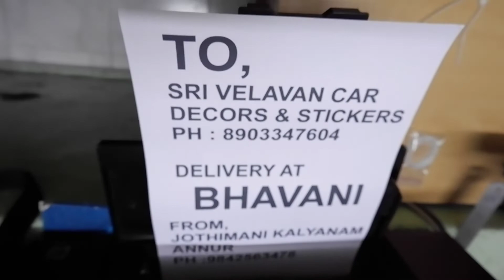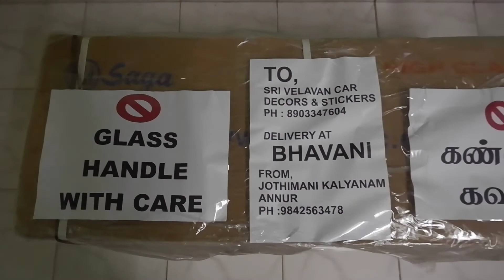Saga Despatch to Bhavani Customer 💐🙏.Thanks for Given Good Opportunity SriVelavan Car Decors&sticker